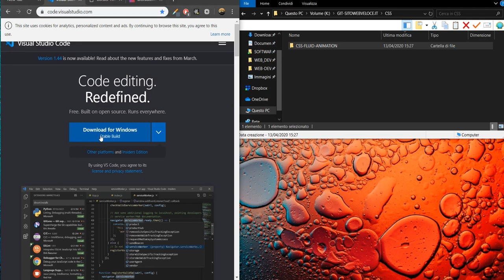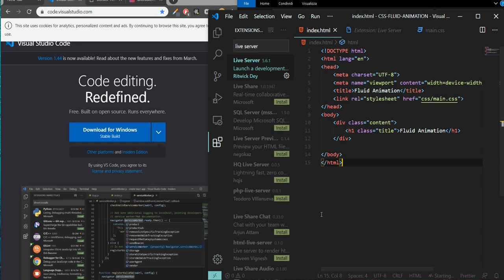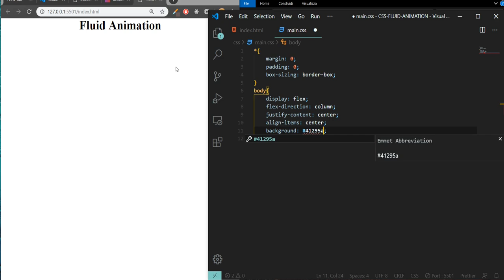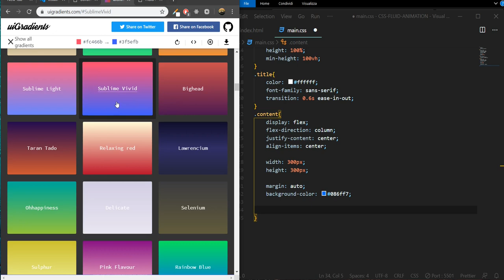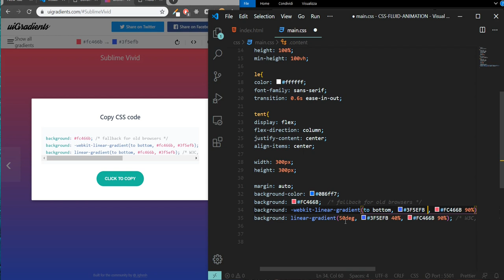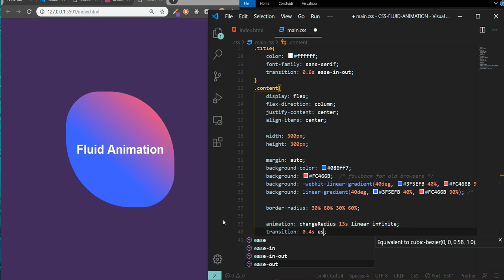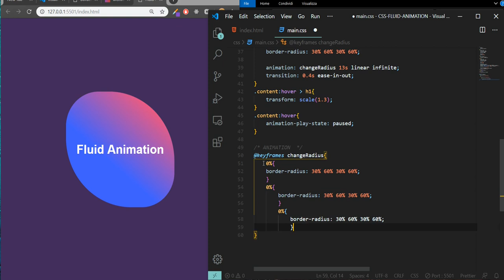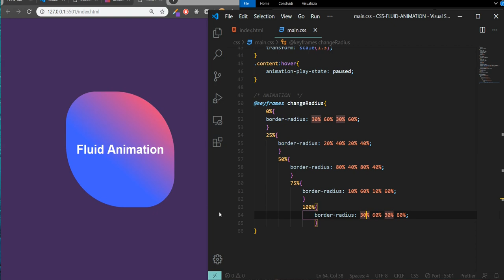Html, css, border fluid animation.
Sound:
1 Sro_-_Self_Driving.mp3
2 Uncan_-_01_-_Effemeah_Weeps.mp3